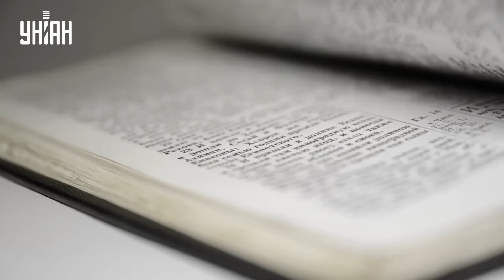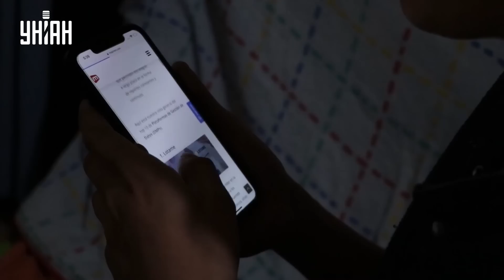Путин устроил пропагандистский угар. Как бункерный дед детям напутствие давал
UA - 1 вересня у Росії перетворилося на пропагандистське свято. Навіть особисто Володимир Путін вирішив дати дітям напуття, тільки ось було воно схоже більше на програму якогось Соловйова. Що наговорив диктатор школярам, дивіться у відеосюжеті

RU - 1 сентября в России превратилось в пропагандистский праздник. Даже лично Владимир Путин решил дать детям напутствие, только вот было оно похоже больше на программу какого-нибудь Соловьева. Что наговорил диктатор школьникам, смотрите в видеосюжете